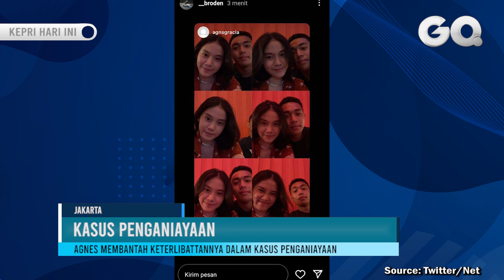Kuasa Hukum Bantah Keterlibatan Agnes Dalam Kasus Penganiayaan David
GOTVNEWS, Jakarta - Kuasa hukum Agnes Gracia Haryanto alias AGH membantah bahwa kliennya adalah dalang dibalik kasus penganiayaan yang viral belakangan ini. Agnes dituding telah memprovokasi Mario Dandy hingga melakukan penganiayaan terhadap David.(Frh)